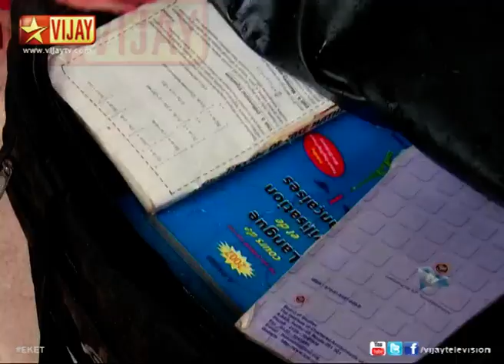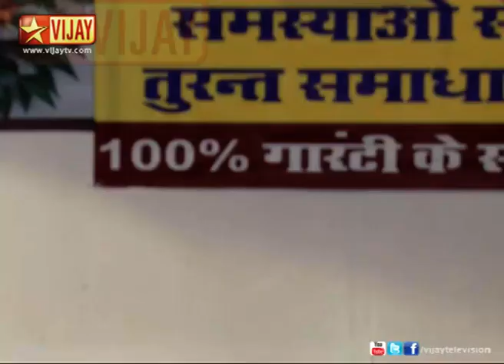En Kanavan En Thozhan 02/03/14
Saroja tells that Sandhiya's can make her happy when see gives birth to her grandson. Meenakshi goes to visit Vedharani regarding her baby. Akash is getting worried about his job.